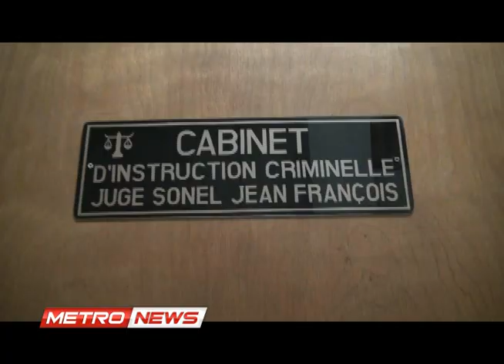METRO NEWS LUNDI 15 DECEMBRE 2014.metropolrhaiti.com